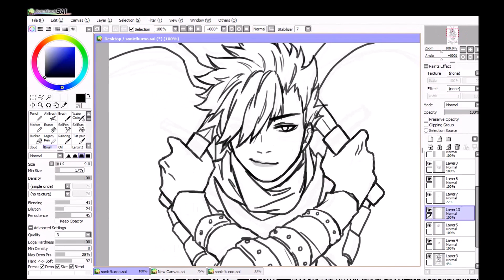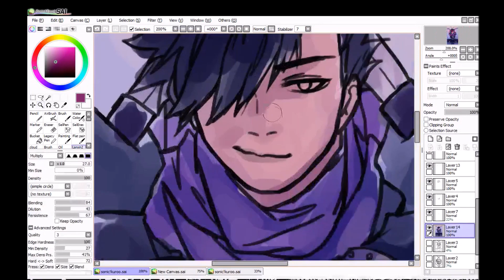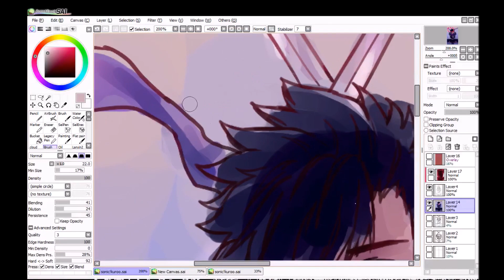opm au's kuroo speedpaint!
for my beloved gin because she's the best. check her out!